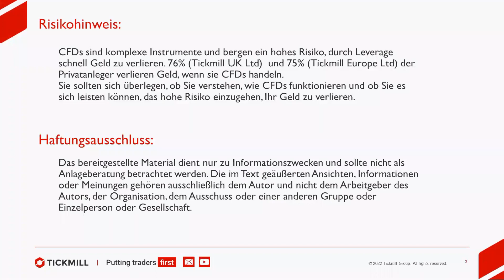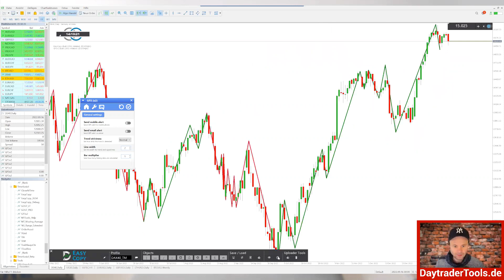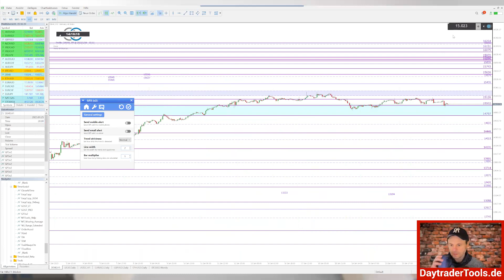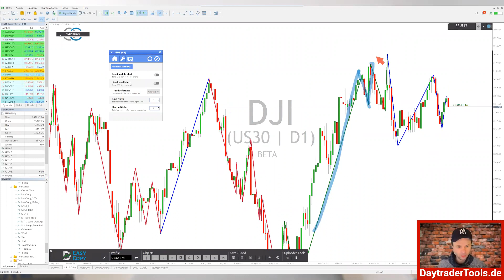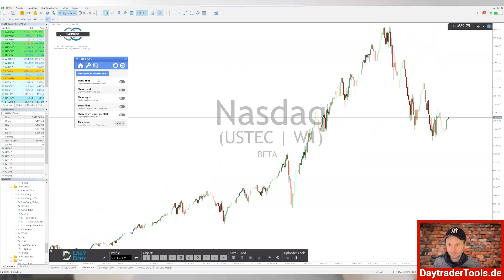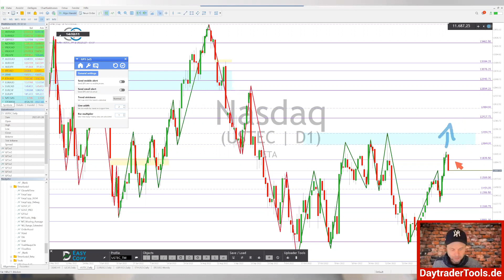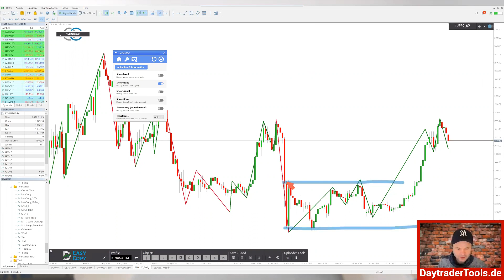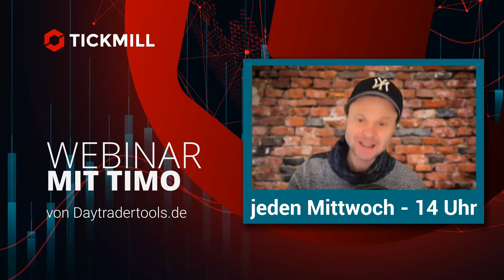Marktbesprechnung mt Timo von Daytradertools.de vom 25.01.2023